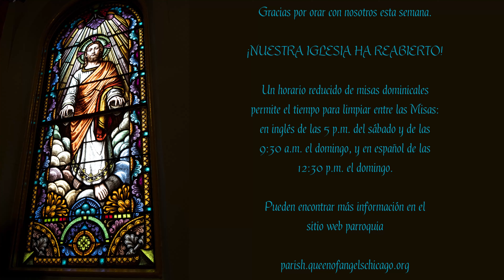Solemnidad de Cristo Rey Misa en Español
Misa en Español por el Solemnidad de Jesucristo, Rey del Universo en la iglesia de la Reina de los Angeles en Chicago.